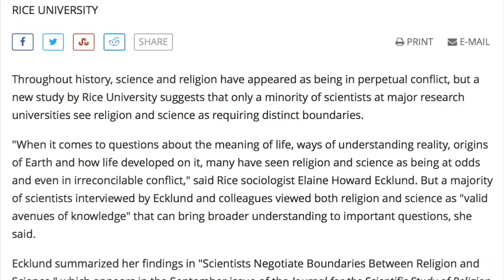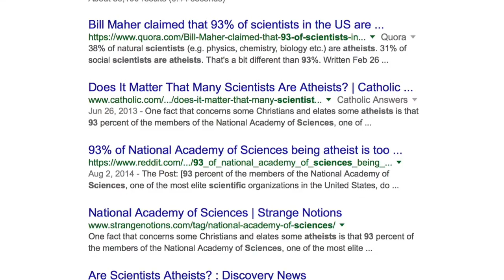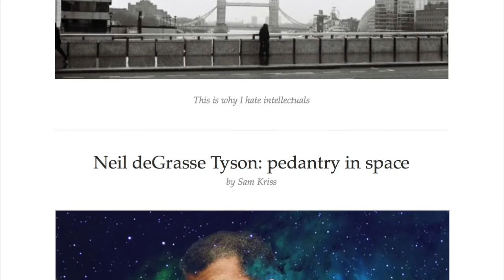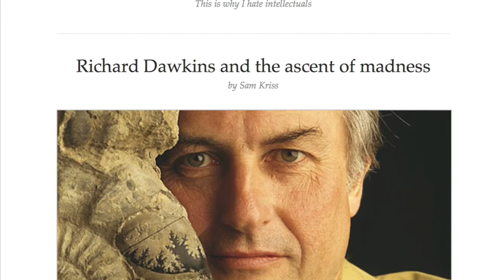Religion & Science / Sudarium of Oviedo / Neil DeGrasse Tyson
The iMovie description for this video file was, "This video is about articles" Boy, I sure know how to hook 'em!